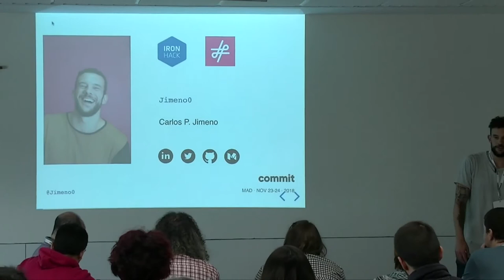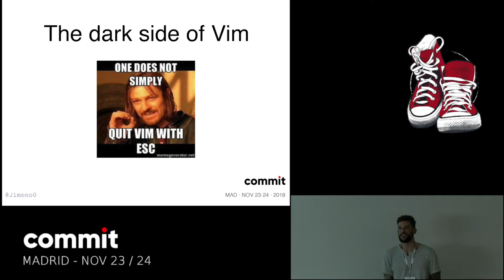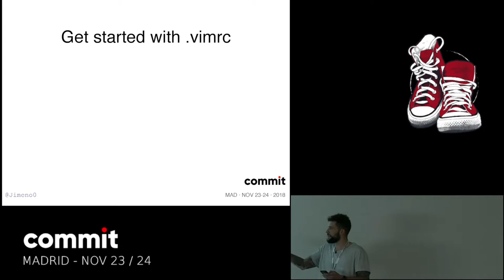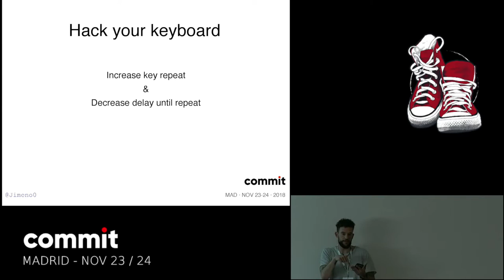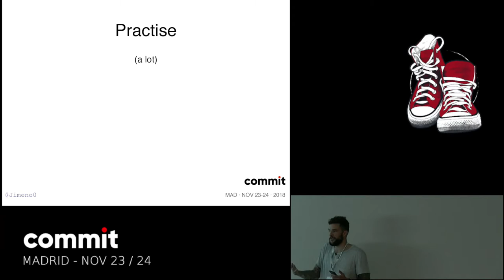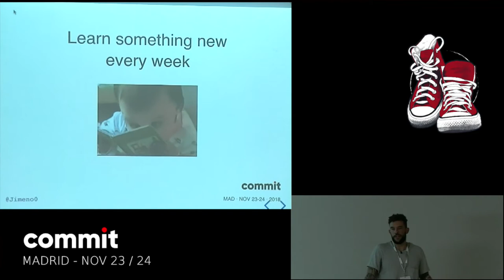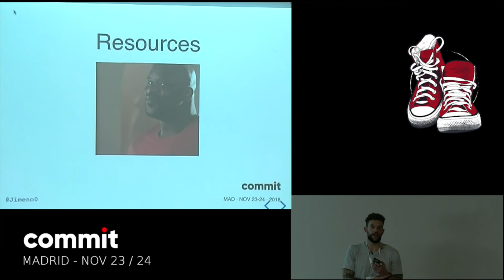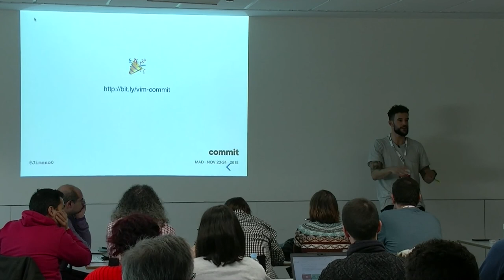CARLOS P. JIMEMO "Vim from a begginer/junior/hypster/dummy web developer"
Why VIM

Mi inquietud con Vim comenzó el año pasado en el JSDay asistiendo al taller de Substack. Cuando todos estabamos listos empezó a aporrear el teclado a una velocidad y escupiendo código de una manera que a los 5 minutos empezó a sonar el run run de portatiles cerrandose progresivamente.

A partir de entonces me puse a investigar, leer articulos, hacer tutoriales, videos... al principio me pareció una locura pero poco a poco te vas dando cuenta del potencial que tiene programar programando con Vim.

Con esta charla pretendo hacer una introducción a Vim, mostrar su potencial a la hora de escribir código de manera más eficiente y, por supuesto, todo lo que me habría gustado que me contasen cuando empecé a intentar usarlo 😃 .

También compartiré algunas propuestas y configuraciónes para utilizarlo desarrollando apps con JS, plugins de sintaxis, linters, etc

Si sientes curiosidad por Vim, estás empezando con ello, o simplemente no sabes cerrarlo sin apagar el ordenador no dudes en venir!